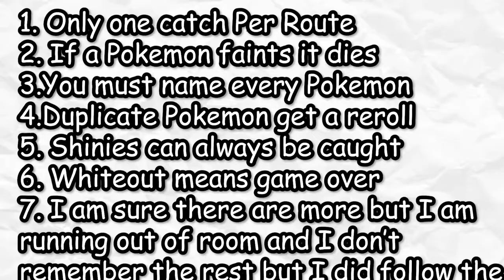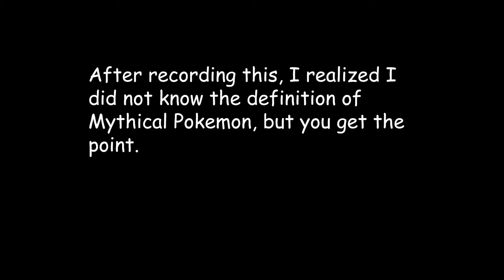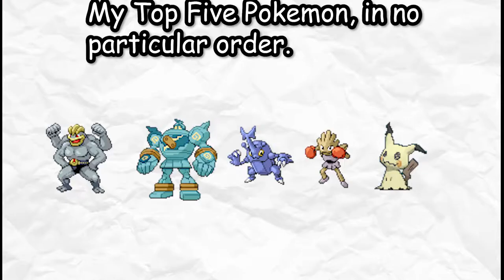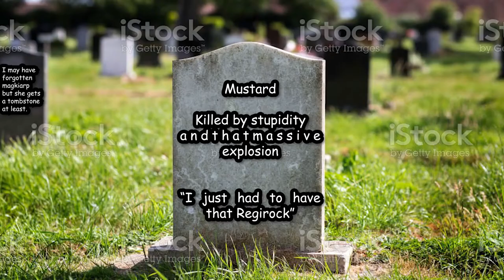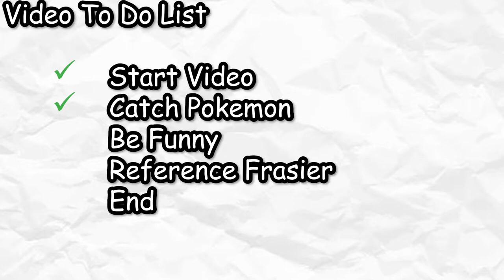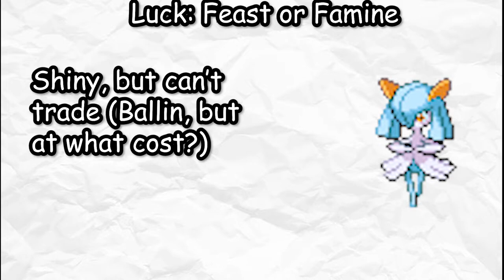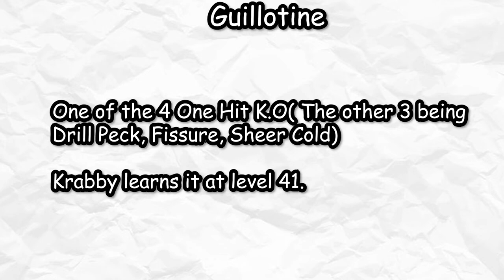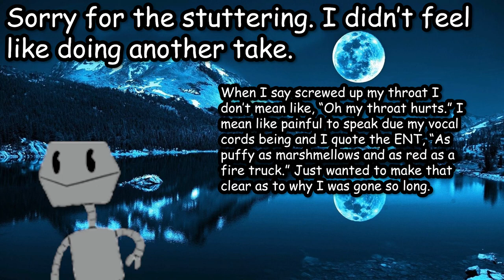I Randomized My FIRST Pokemon Nuzlocke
In this video I decided to attempt my first Pokemon Nuzlocke, by playing the first ever Pokemon I played, Leaf Green, but decided to add the extra challenge of RNG and my own lack of basic intelligence. What is the worst that can happen? I recommend you watch with subtitles due to me mumbling and stuttering due to something I talk about in the editor's note because my voice is still messed up from it.